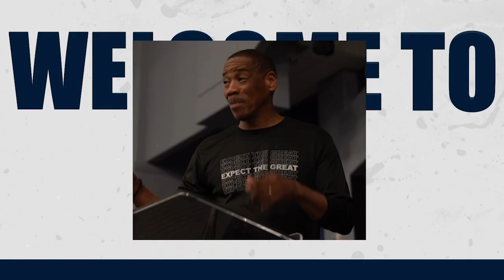PRAY WITHOUT CEASING PT.2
Message: PRAY WITHOUT CEASING
Scripture: ACTS 12:5 KJV